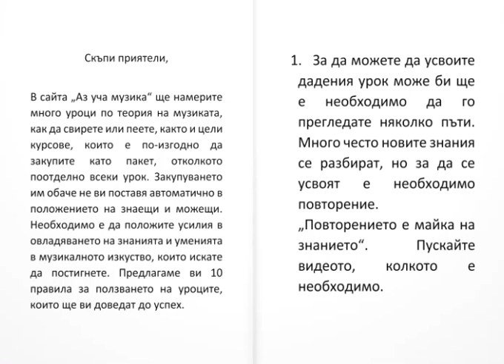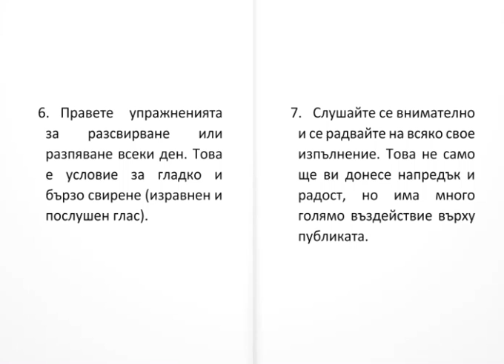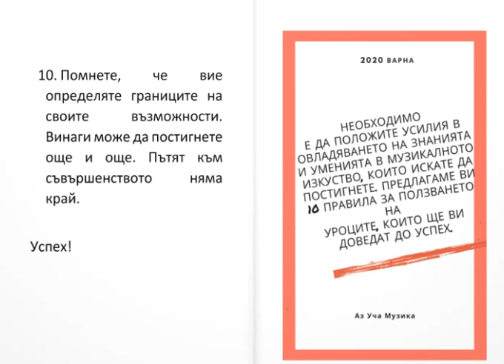10 Правила за използване на уроците в сайта Аз Уча Музика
Уроци, ноти, съвети за добро музициране.
10 Правила за използване на уроците в сайта - видеокнига.

Видео и аудио продуцент: Ирина Димитрова
Варна, 2021 г.